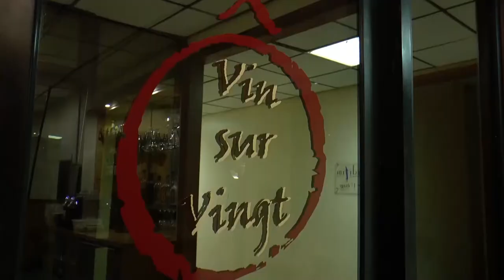Déjeuner-Débat Contact-Entreprises avec Philippe Houillon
Philippe Houillon présente le projet de François FILLON pour l'Outremer : la création d'un statut d'entreprise franche est une bonne idée !